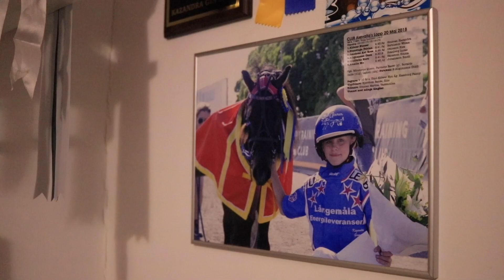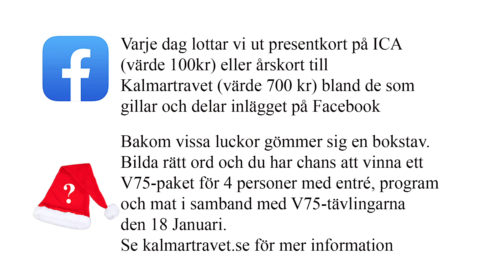Kalmartravets Julkalender 2019-12-22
Kalmartravets Julkalender 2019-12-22: Travfamiljen Ginman